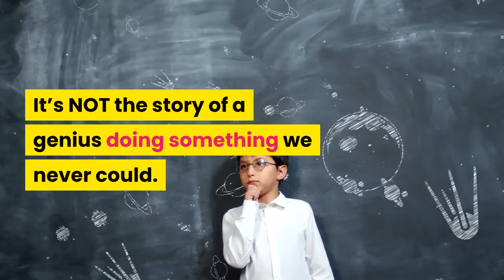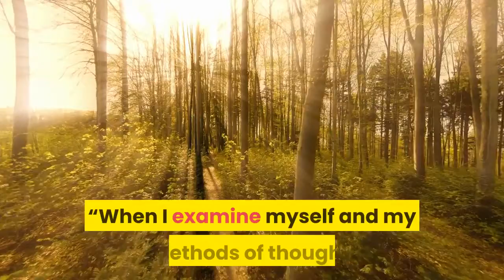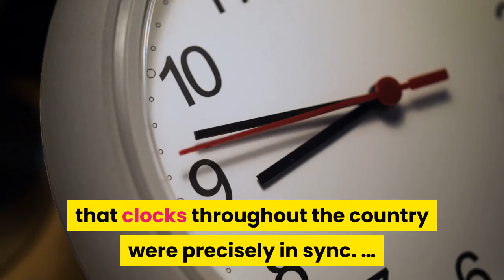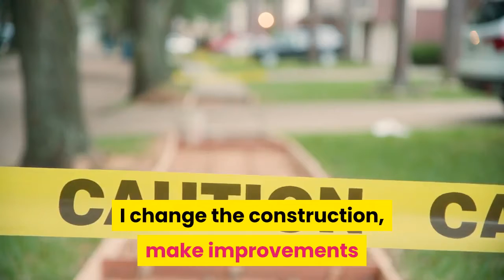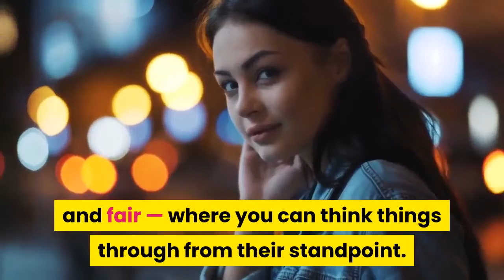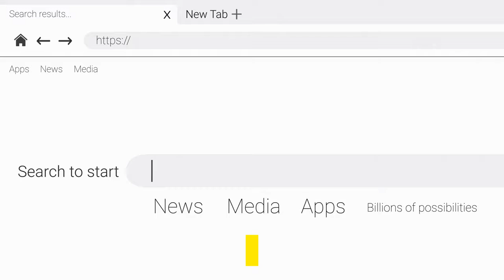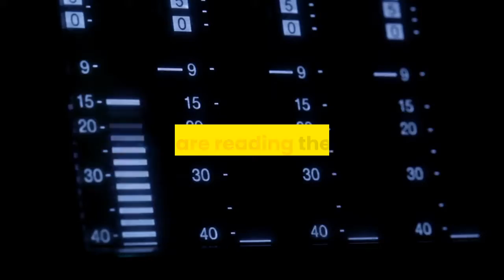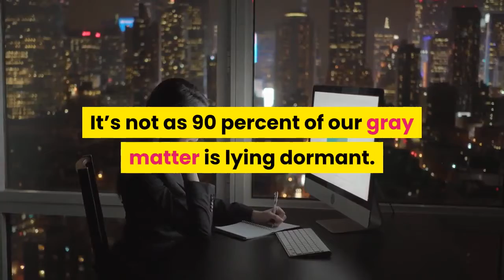Unlock Your Brains Power With The Einstein Technique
Einstein had this forgotten habit for 10 years before he got famous.